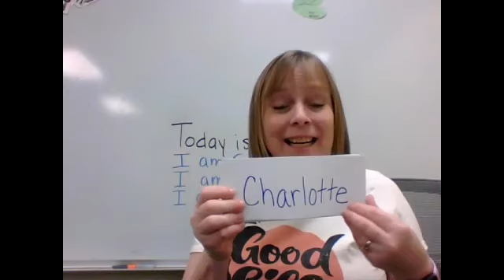Names AM 5 21